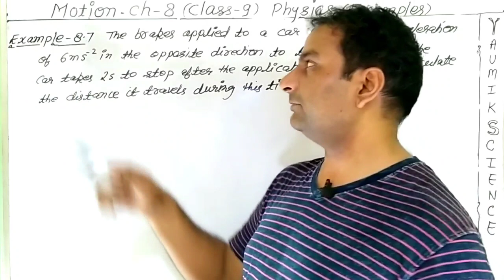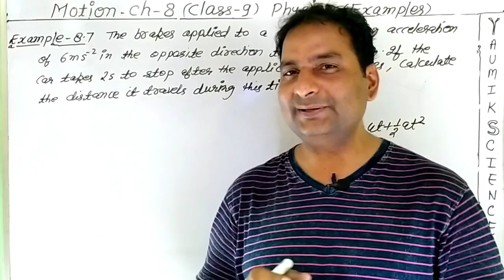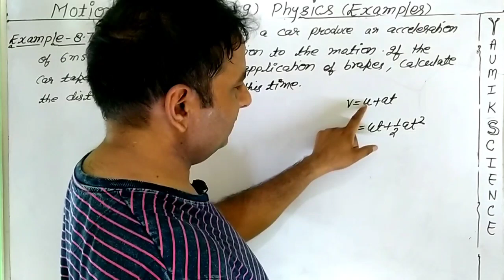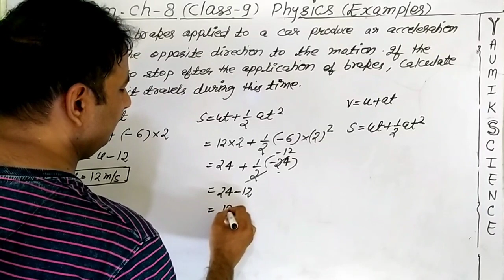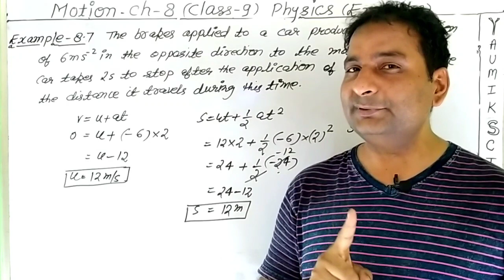Example 8.7|| Motion Ch-8 || Physics || Class 9